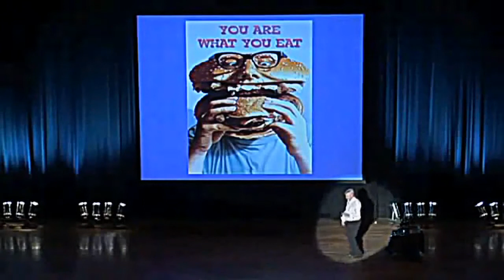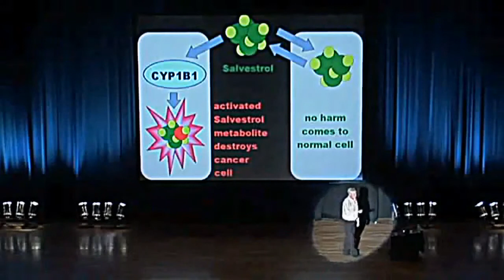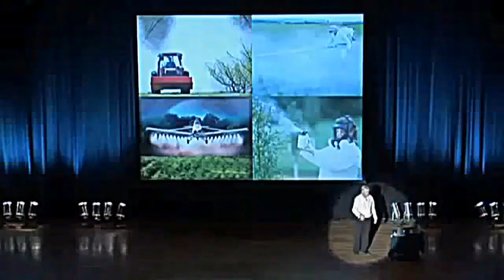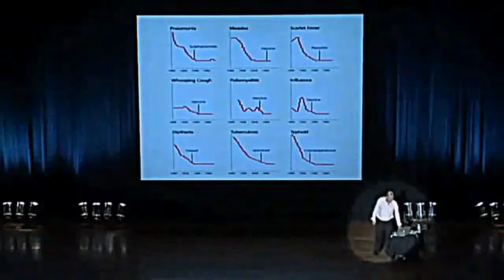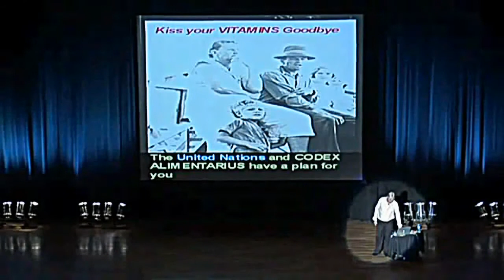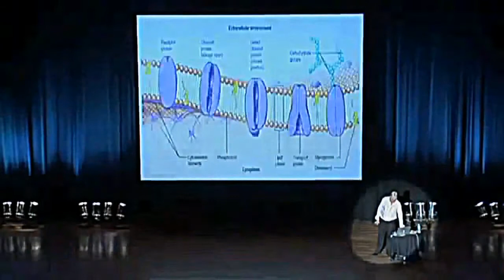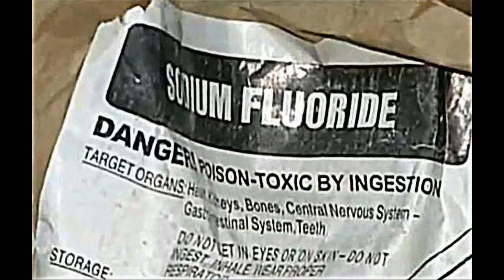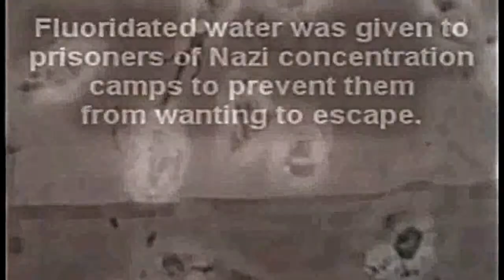David Icke - The Illuminati`s ...Toxic Agenda to Soft Kill & Murder People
Song - GreenZilla - Drained Of Ourselves
Lookin outside, the sunniest days, no longer seem to bring a single ounce of joy to men, knowing the truth, what lies beneat, is enough to make a man proud man cry carelessly. The rainy days that collect in ya heart seem to stay every single day they dont go away, and while this goes on were gettin colda, not a single ounce of good left in our soul? Oh well.

(We've been drained of ourselves, by the government) *In background*
This endless rage thats in my heart it comes together, splits apart, i dont know myself any more I tried my heart its at the door, I cannot see this being the way, i cannot seem to wanna stay in this world that just takes away.

See a glass shatter in my face, looks like its a mirror couldnt handle my grace. If angels cry and devils lie, WHY IS IT HALF THE TIME IM CRYIN AND HALF THE TIME IM LYIN? Its cause were raised in a sort of theme, that makes us seek good, but end up doing evil things. Not knowing the heart of men is corrupted and tainted by a false messiah again.